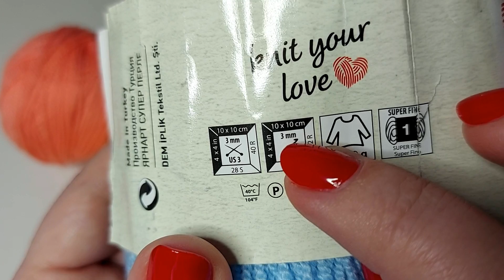⚡🥂💎УЗОР КРЮЧКОМ ОТ ДИЗАЙНЕРА ИЗ ВЕЛИКОБРИТАНИИ! 🤩Свяжите и Вы! (вязание крючком для начинающих)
New wonderful crochet pattern for beginners.
Интересный узор крючком от Dedri Uys (Ace) дизайнера Из Великобритании.
Узор очень простой и получается рельефный, очень нежный, красивый и шикарный!
🌼Материал:
 - пряжа Yarn Art Superperlee  (100% акрил)
 -  крючок 3
 - отличное настроение😁

Скорее смотрите!
Свяжите и Вы!
Свяжем вместе!